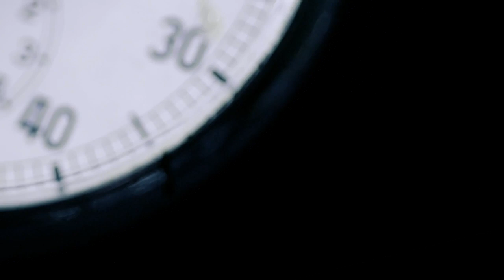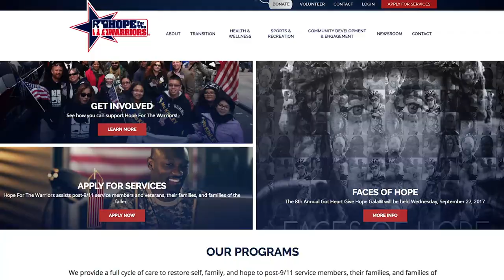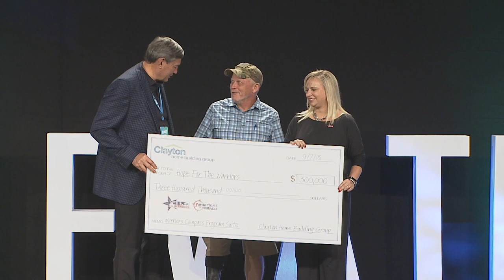Clayton Homes Partners with Hope For The Warriors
Michael Trost, Army Captain and entrepreneur, shares his story of success and how Hope For The Warriors helped him transition from the Army to full-time hops farmer. Learn more on how Clayton is helping with these efforts